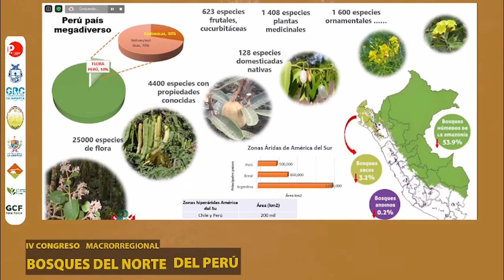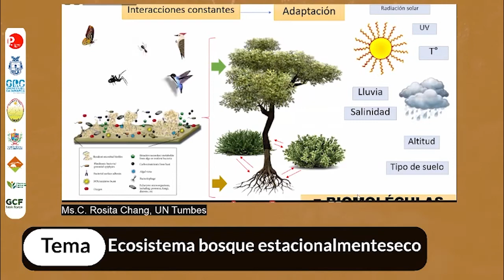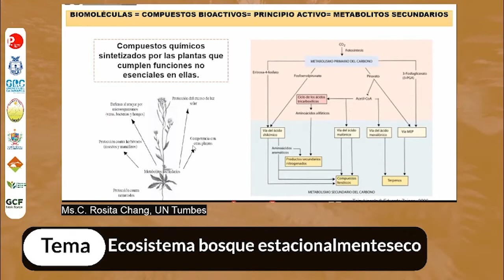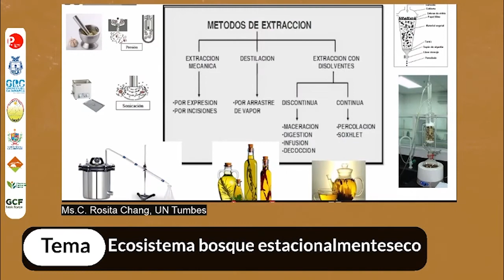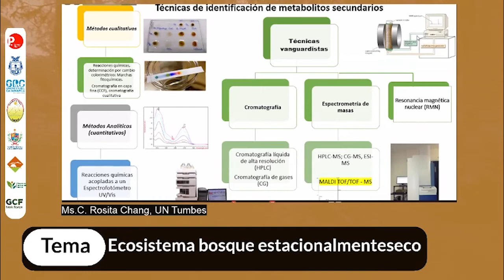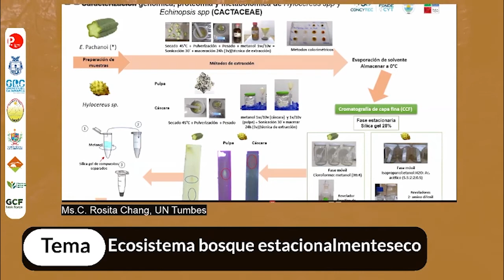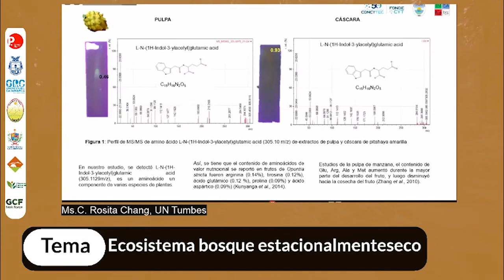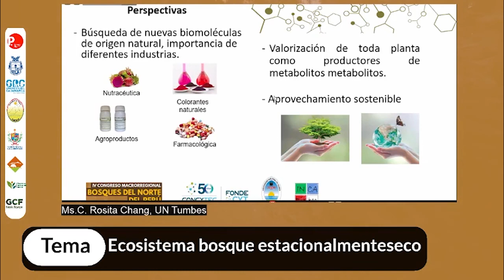IV COREFOR 2020 - ECOSISTEMA BOSQUE ESTACIONALMENTE SECO (Parte 12)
Valorización de la biodiversidad de las zonas áridas mediante la búsqueda de biomoléculas de interés